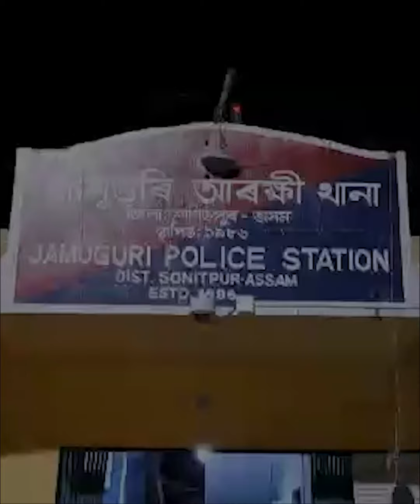Jamuguri police seizes counterfeit notes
After the mysterious death of police officer Junmoni Rabha, Assam Police has intensified its operations against counterfeit gold and currency notes in northern Assam

Accordingly, police arrested a man with a large number of counterfeit notes in a raid in Jamugurihat in Sonitpur district on Tuesday night

Jamuguri police, on a tip-off, apprehended a man named Yunus Ali from the Kachamari Bhairabi area of Jamuguri and managed to seize Twelve thousand fake currency notes of Rs 500